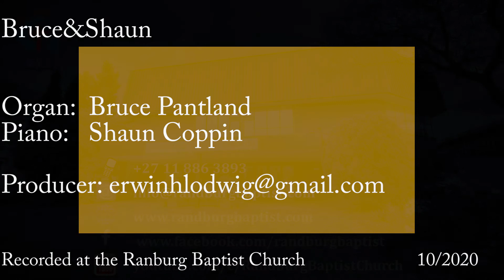1 The Lord is my Shepherd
A lovely series of Organ and Piano music from the Randburg Baptist Church team - Shaun and Bruce